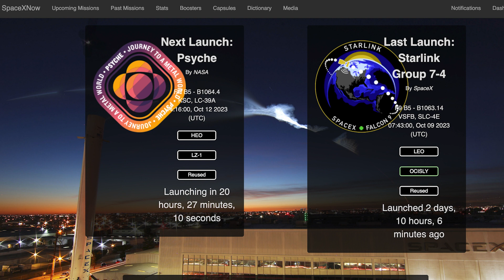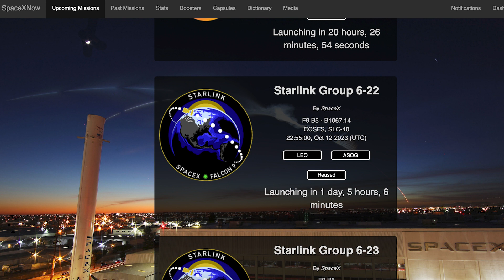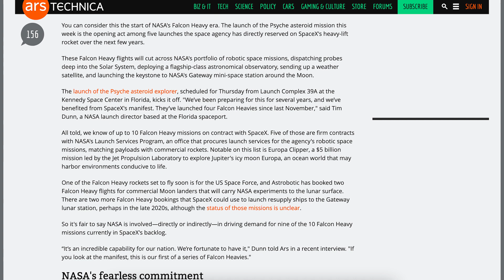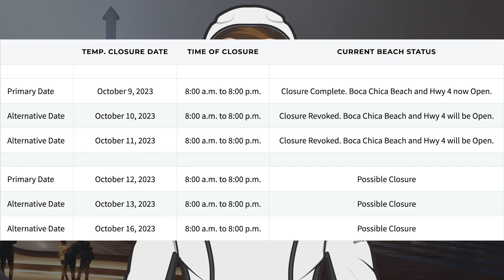SpaceX Starship Updates! Starship 26 Testing at Starbase! TheSpaceXShow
Welcome to the latest SpaceX Starship updates video from TheSpaceXFans. We have a bunch of updates to start the video today for the standard SpaceX news. Over in Boca Chica, not much to show as there’s been some stormy weather. However there has been some Starship 26 testing at Starbase! Sit back and enjoy!

Sources / Accreditations:
SpaceX. Liftoff! X. SpaceX. October 9, 2023.

SpaceX. Falcon 9’s first stage has landed on the Of Course I Still Love You droneship. X. SpaceX. October 9, 2023.

Sean Doherty & Starbase Live. Ship 26 Tested, Hot Stage Ring Removed Again | SpaceX Boca Chica. YouTube. NASASpaceflight. October 11, 2023.